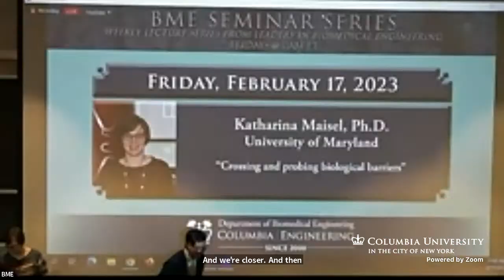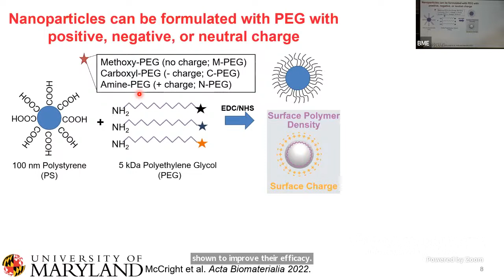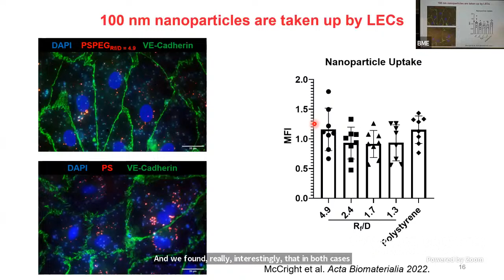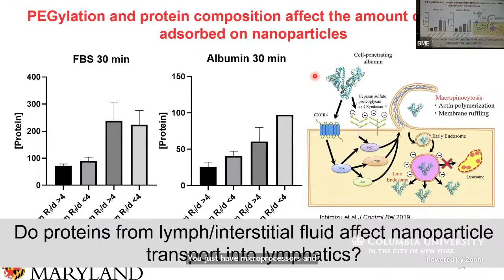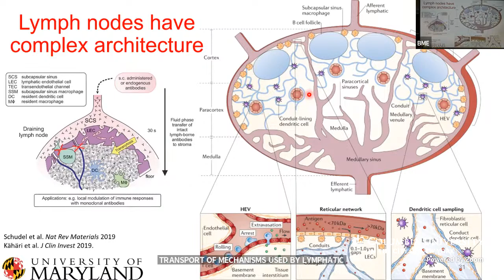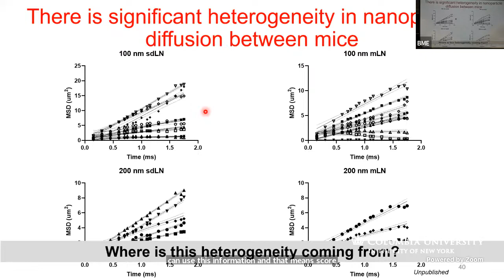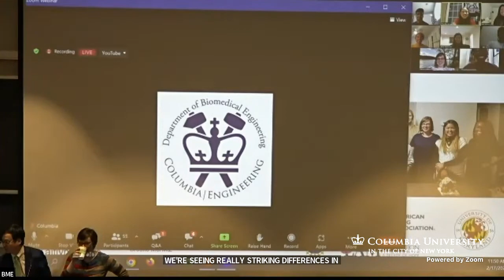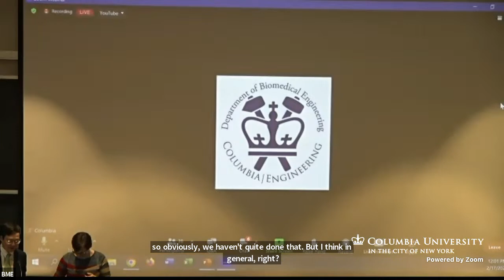2023.02.17 Seminar - Katharina Maisel, University of Maryland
Crossing and probing biological barriers

The Mucosal Associated Immune System Engineering and Lymphatics (MAISEL) Lab’s research integrates materials science, immunology, mucosal barrier physiology, and drug delivery to design nanoparticles to take advantage of and study the interface between biological barriers, particularly the lymphatics, interstitial tissue, and mucosal surfaces, and nanoparticles. Lymphatic vessels are critical for maintenance of tissue homeostasis and forming the adaptive immune response, as they are the natural conduit between peripheral tissues and the lymph nodes, where the immune response is shaped. Because particulates are primarily shuttled via lymphatic vessels, lymphatics have received considerable attention as targets for drug delivery, particularly for immune modulation. Interstitial tissue spaces, including extracellular matrix and mucus mesh, form significant transport barriers to cells, large molecules, particulates, and therapeutics, and transport across these spaces governs what enters lymphatic vessels. The Maisel Lab has made significant progress in understanding how nanoparticle material properties like surface chemistry, affect their transport across biological barriers and how this can be harnessed to study biological barriers and design therapeutics.

Katharina Maisel, Ph.D., Assistant Professor, Fischell Department of Bioengineering, Clark School of Engineering, University of Maryland, College Park

Dr. Maisel joined the University of Maryland in January 2019. Her interdisciplinary training includes the fields of nanotechnology, materials science, mucosal immunology, lymphatic immunology, and immunoengineering. Dr. Maisel has won a number of awards, including NSF GRFP and NIH F32 fellowships as a trainee, the American Lung Association Dalsemer Award, LAM Foundation Career Development Award, NSF CAREER Award, and NIH NIGMS Maximizing Investigator Research Award. Her work has led to numerous high-impact publications, particularly in the field of drug delivery and mucosal and lymphatic immunoengineering, and several patents.

ABOUT THE BME SEMINAR SERIES

The Department of Biomedical Engineering at Columbia University is proud to host an annual weekly seminar series on the latest developments and research in Biomedical Engineering. The weekly series takes place on Friday mornings at 11:00 AM Eastern and includes a variety of renowned academics from top universities to talk about their specific research and experience.